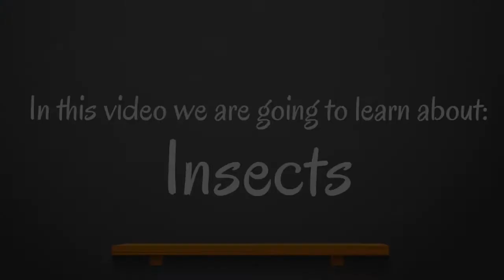LEARN ABOUT THING FOR KIDS (NO MUSIC)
Analog Clock
Horses
The Food Chain
The Sun
Rocks
Planets
Human Nose
Insects

Have fun with no music cartoon